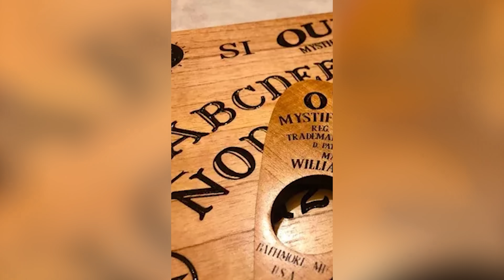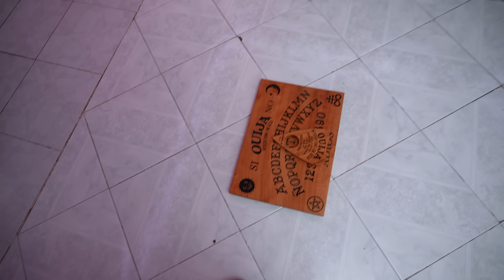JUGUE A LA OUIJA CON ALEXA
En este video jugare a la ouija con la asistente virtual de alexa! vamos a ver si funciona.

● SIGUEME! 😜